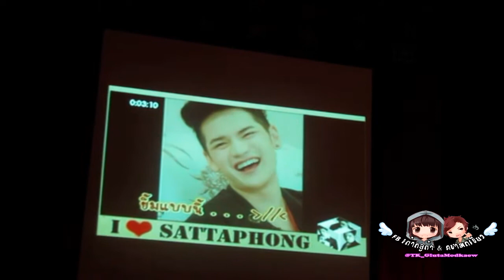Tao Mnc4th เต๋านั่งดู VTR หลังจบคอน 281012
อย่าลืมเปลี่ยนเป็น 720p ก่อนดูนะคะ